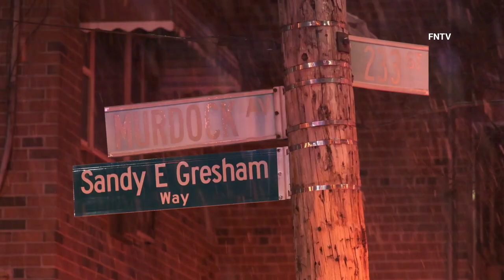Fire Tears Through Home on 233rd St. - Bronx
February 1st, 2023 - Bronx, NY: At approximately 3:42 a.m., firefighters responded to 1315 233rd St. for a fire throughout a 3 story attached building.

One victim was treated for non-life-threatening injuries.